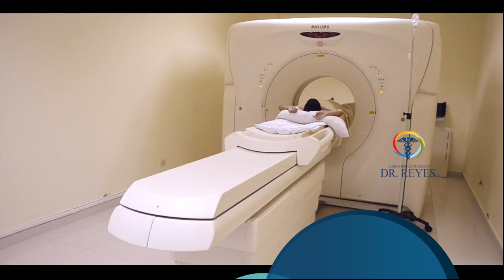Spot Grupo Medico Dr . Reyes 2015!!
Spot Grupo Medico Dr. Reyes. Alta tecnologia. Excelente servicio y mas para tu salud. Visitanos y se parte de nuestra gran familia.
Realizado por Mass Film - Locutor: Andres De La Cruz
Direccion: Junior Peña y Andres De La Cruz.

Grupo medico Dr Reyes
Clinica Reyes
Clinicas Higuey
Centro medicos Higuey
Salud, tomografo, parto en vivo.
Clinica Reyes
Clinicas Higuey
Centro medicos Higuey
Salud, tomografo, parto en vivo.Grupo medico Dr Reyes
Clinica Reyes
Clinicas Higuey
Centro medicos Higuey
Clinica Reyes
Clinicas Higuey
Centro medicos Higuey
Clinica Reyes
Clinicas Higuey
Centro medicos Higuey
Clinica Reyes
Clinicas Higuey
Centro medicos Higuey
Clinica Reyes
Clinicas Higuey
Centro medicos Higuey
Clinica Reyes
Clinicas Higuey
Centro medicos Higuey
Clinica Reyes
Clinicas Higuey
Centro medicos Higuey
Clinica Reyes
Clinicas Higuey
Centro medicos Higuey
Clinica Reyes
Clinicas Higuey
Centro medicos Higuey